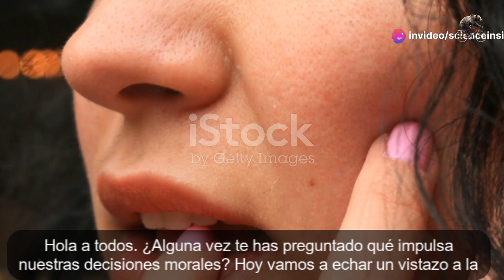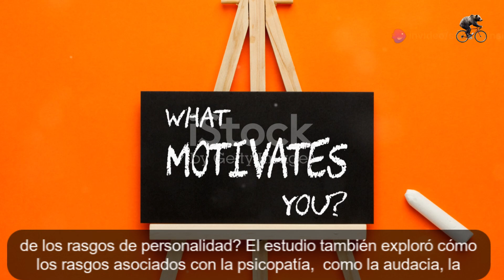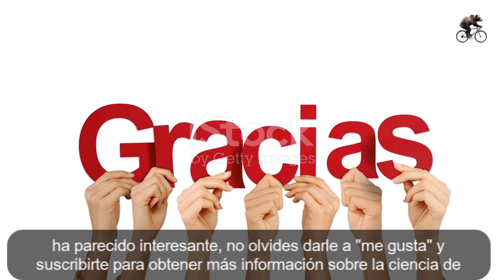Dilemas Morales: ¿Cómo Decidirías Tú?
¿De qué dependen nuestras decisiones morales? ¿Sacrificaría a una persona para salvar a cinco? Se ha visto que diferentes características de los dilemas morales llevan a respuestas diferentes.